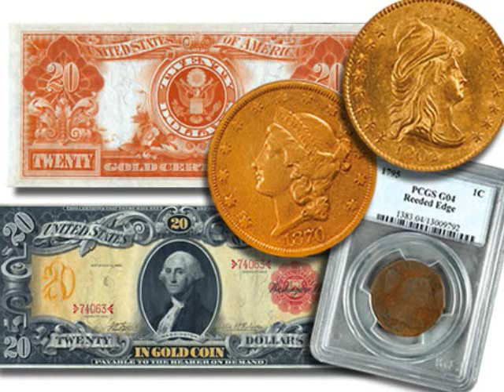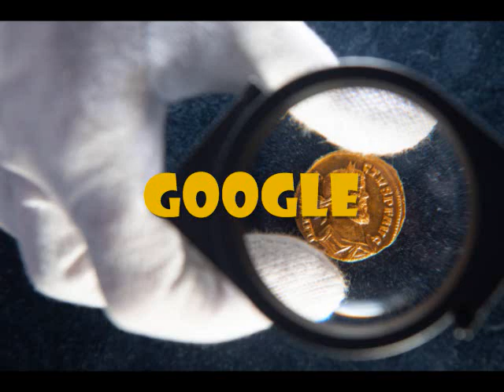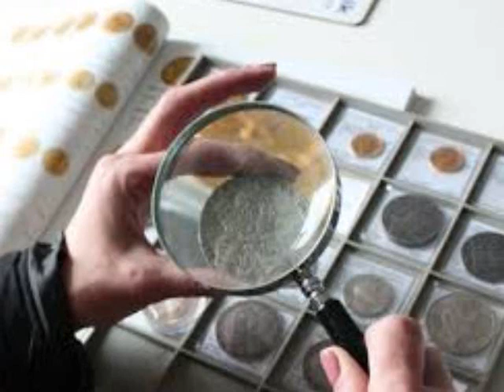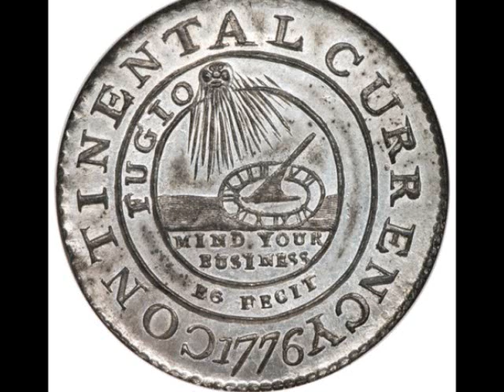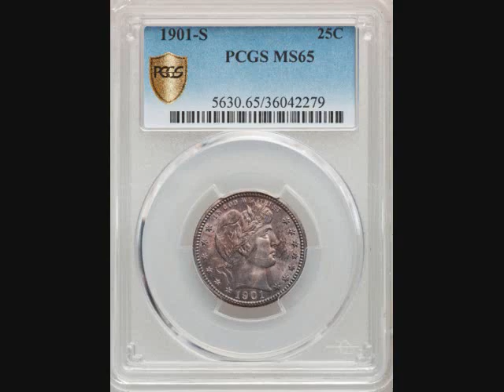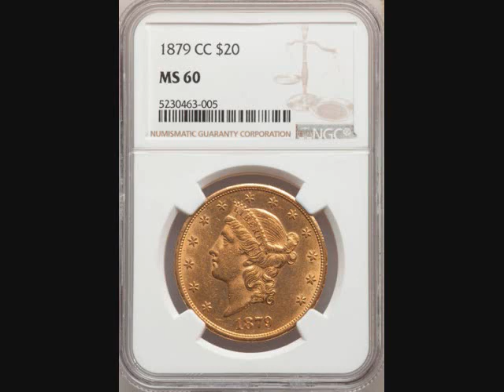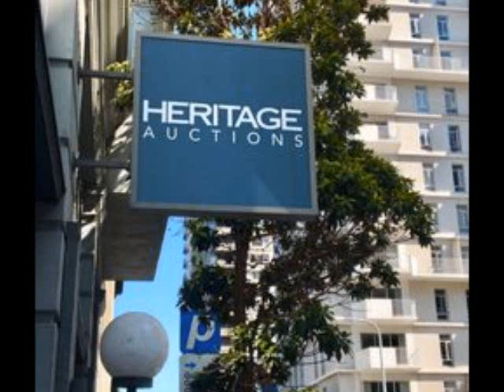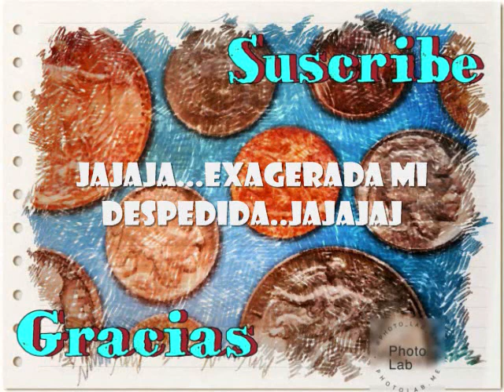Increible Ventas de Más de $7.4 millones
Saludos! Y la realidad que cuando leo los diferentes artículos numismáticos, me sorprenden cada día más porque el pensar que existe INCREIBLES VENTAS DE MAS DE $7.4 MILLONES, me sorprende grandemente el valor de tantas monedas. Y el propósito de estos videos sobre subastas es para que todos nosotros nos eduquemos del  porqué de estas ventas, podemos observar los detalles, las condiciones, las rarezas que muchas de estas monedas tienen.
Créditos: @heritageauction
Track: Unknown Brain - Inspiration (feat. Aviella)